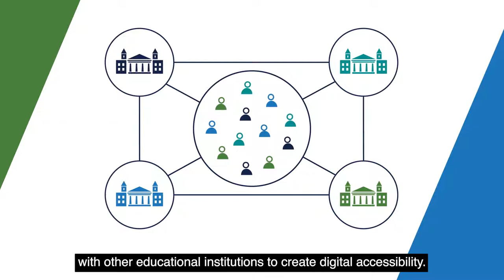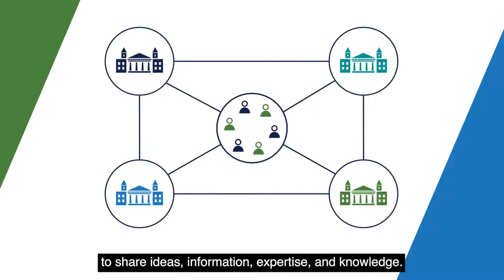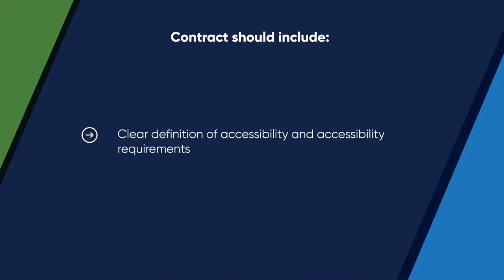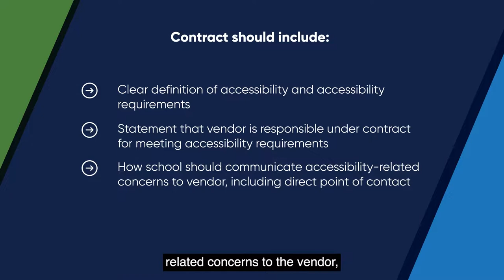Topic 4 / Vendors and Partnerships [Open Captioned Video] [3:55 min]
Explore ideas for partnering with institutions and working with vendors to meet your digital accessibility goals.